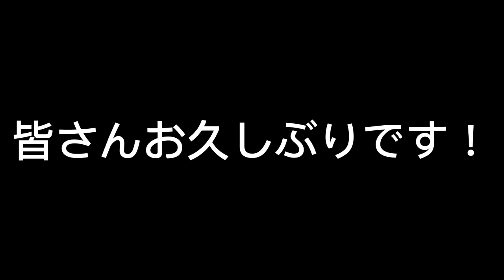【コーンスネークのベビちゃん】エサやり＆おまけ✨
おはこんばんちは！✨
RukiChannelへようこそ( ´ ▽ ` )ﾉｼ

コーンスネークのベビー
シャーたんです🐍Part9！

久々の動画になりました✨

蛇の生態にも少し触れてます！
へびに興味持ってくれると嬉しいです‹‹\(´ω` )/››